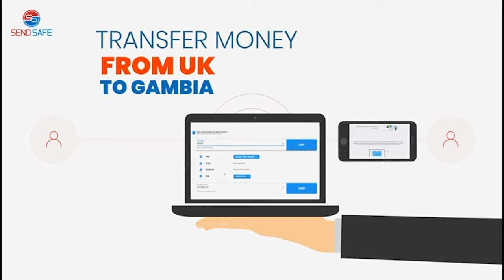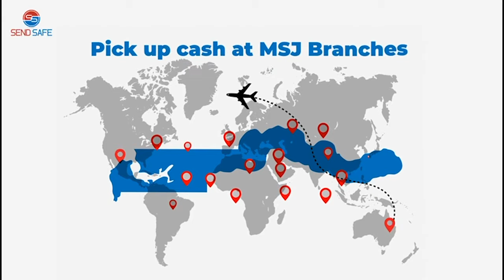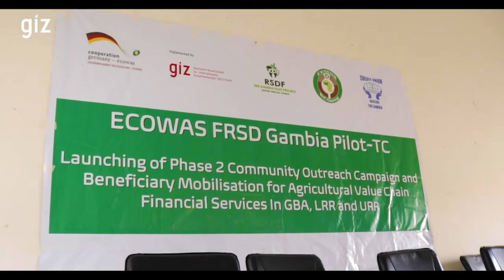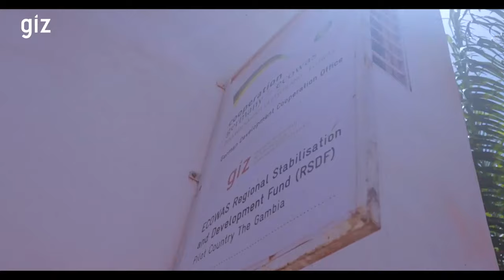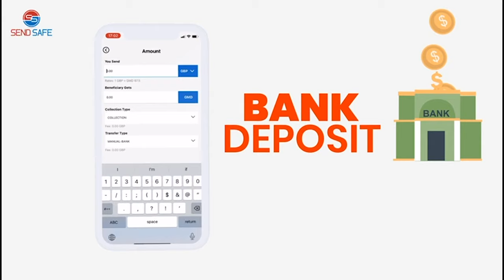The Grand Bantaba EP25 UTG Staff Association and SU President Speak On Alleged UTG Grades Scandal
The Grand Bantaba: UTG Staff Association and SU President Speak On Alleged UTG Grades Scandal